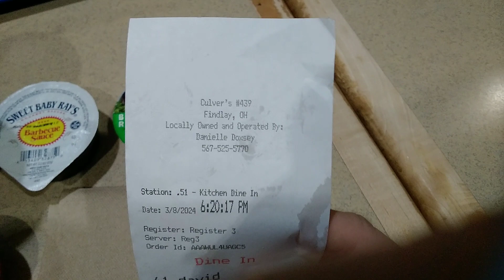Culver's | ButterBurger Cheese Single ($2.99) Review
Culver's | March 8, 2024 6:33 PM